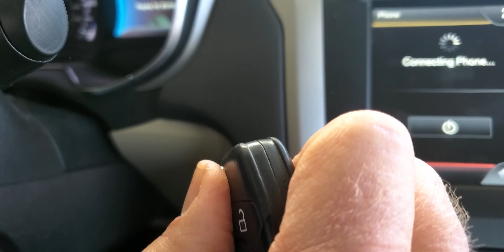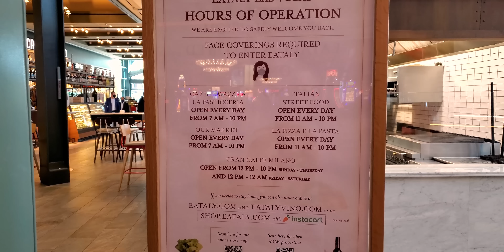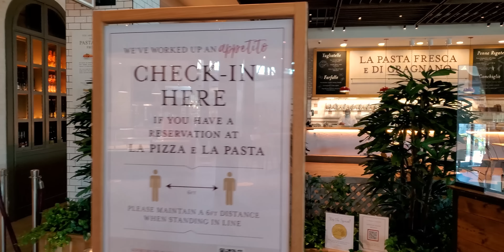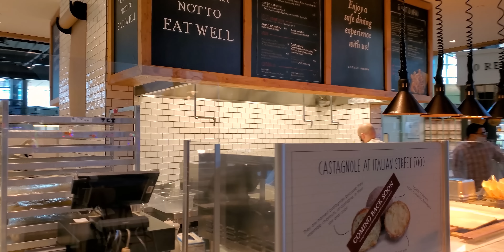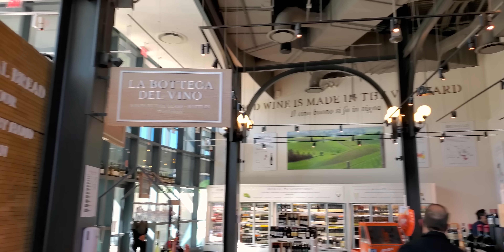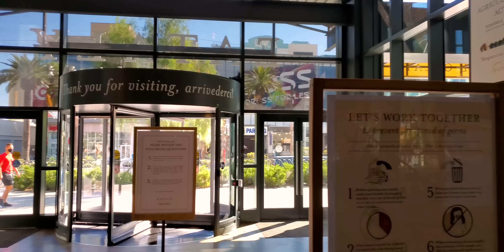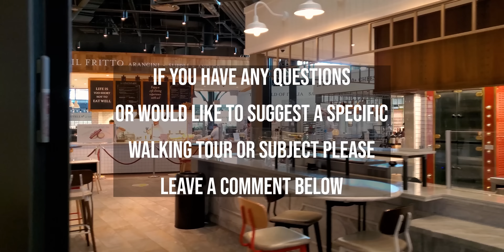EATALY at PARK MGM LAS VEGAS NOW OPEN!! - Let's go see! 4K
I shot this walking tour of Eataly on reopening morning of the Park MGM. Located inside the Park MGM on the Las Vegas strip, Eataly Las Vegas offers 40,000 square feet of high-quality Italian cuisine, wine and other amazing items. Not all of the shops are open yet but they will be soon. I had one of the most amazing cups of coffee ever after filming. The wine selection is probably one of the finest in Las Vegas. I found bottles ranging from $20 to well over $1000. Eataly Las Vegas is definitely worth checking out!!

✅  Mailing Address
Bror Fredrik
6130 West Flamingo Rd
Suite 659